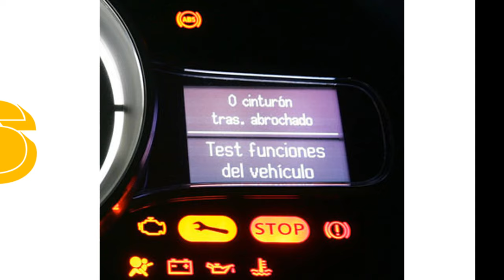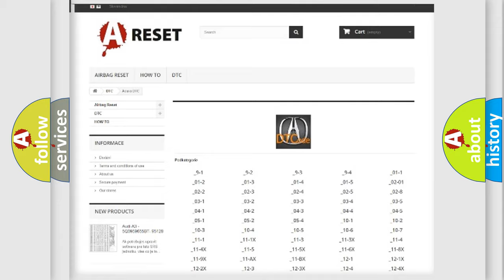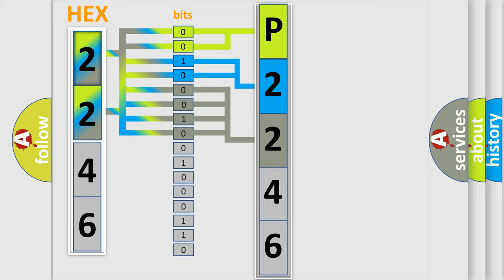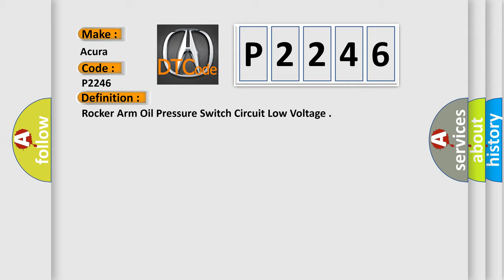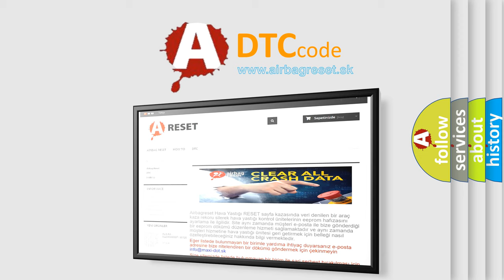DTC Acura P2246 Short Explanation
Make:
Acura
Code:
P2246
Definition:
Rocker Arm Oil Pressure Switch Circuit Low Voltage
Description:
When the engine rpm is 4,300 (High lift cam operation) the rocker arm oil control solenoid is ON, the rocker arm oil pressure switch remains ON. NOTE: Before you troubleshoot, record all freeze data and any on-board snapshot.
Cause:
Low engine oil level
Low oil pressure
Poor connections or loose terminals at the rocker arm oil pressure switch, the rocker arm oil control solenoid, and the PCM
"Short" circuit between the PCM and the rocker arm oil pressure switch
Faulty rocker arm oil pressure switch
Faulty rocker arm oil control solenoid
Rocker arm malfunction